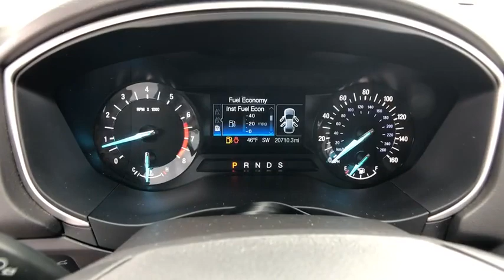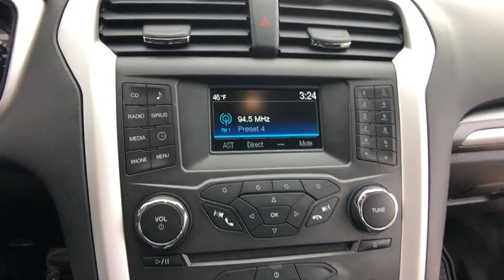2016 Ford Fusion Tilton, Concord, Laconia, Manchester, Franklin, NH J4670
Shadow Black U 2016 Ford Fusion available in Tilton New Hampshire at AutoServ of Tilton. Servicing the Concord, Laconia, Manchester, Franklin, NH area.

2016 Ford Fusion SE FWDbrGuardbrbrONE OWNER, CLEAN CARFAX REPORT/NO ACCIDENTS REPORTED, REMAINDER OF FACTORY WARRANTY, SERVICE RECORDS AVAILABLE, BLUETOOTH/HANDS FREE SMARTPHONE INTEGRATION, BACK UP CAMERA, EXTRA CLEAN, MP3/IPOD CONNECTIVITY, FULLY DETAILED AND SERVICED, 2016 Ford Fusion, FRESH LOCAL DEALER TRADE!, Fusion SE, 4D Sedan, EcoBoost 1.5L I4 GTDi DOHC Turbocharged VCT, 6-Speed Automatic, FWD, Guard, Ebony w/EcoCloth Front Bucket Seats. CARFAX One-Owner.brbrCertified.brFord Certified Pre-Owned Details:brbr * Limited Warranty: 12 Month/12,000 Mile (whichever comes first) after new car warranty expires or from certified purchase datebr * Transferable Warrantybr * Warranty Deductible: $100br * 172 Point Inspectionbr * Powertrain Limited Warranty: 84 Month/100,000 Mile (whichever comes first) from original in-service datebr * Roadside Assistancebr * Vehicle Historybr * Includes Rental Car and Trip Interruption ReimbursementbrbrbrOdometer is 7612 miles below market average!brbrStop by AutoServ Located at 41 E. Main St in Tilton, NH. We have the best selection of QUALITY Pre-Owned vehicles in all of central NH. Need Financing? We have financing available for all credit types. Don't forget to ask about our free home delivery service! AutoServ - Your dealer for life!brbr3 MONTHS / 3,000 MILES FULL COVERAGE GUARANTEE, IF ANYTHING BREAKS WE FIX IT. FREE STATE INSPECTIONS AS LONG AS YOU OWN THE VEHICLE! ENJOY EVEN MORE PEACE OF MIND WITH OUR 3 DAY NO QUESTIONS ASKED RETURN POLICY! CAN'T FIND TIME IN YOUR DAY TO MAKE IT TO THE DEALERSHIP? ASK ABOUT OUR NEW IN HOME DELIVERY SERVICE AUTOSERV PRIME USED CAR DELIVERY FOR NH, MA,VT,ME,CT AND RI.